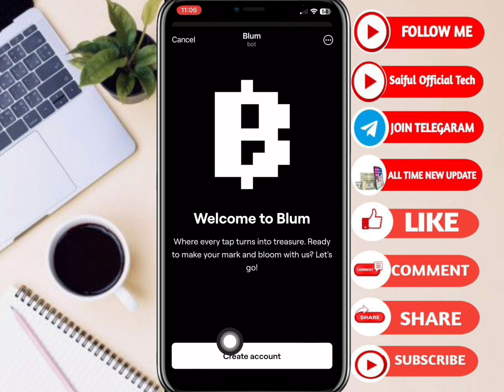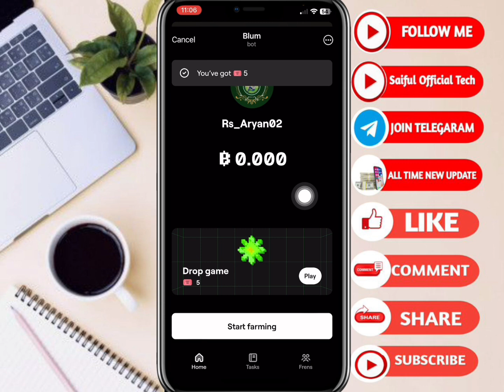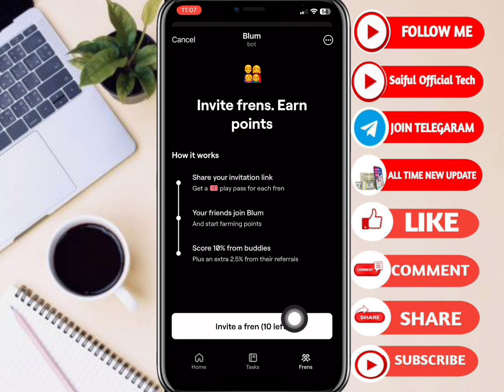Blum Free Mining TG 🔥||| Binannce Support || কেউ মিছ করবেন না || Saiful official tech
Blum free income airdrop telegram
Blum free income airdrop
Blum free income bot minnig
Blum free mining join link
Saiful official tech
Saiful official tech all video
Free income airdrop telegram
All airdrop join link free